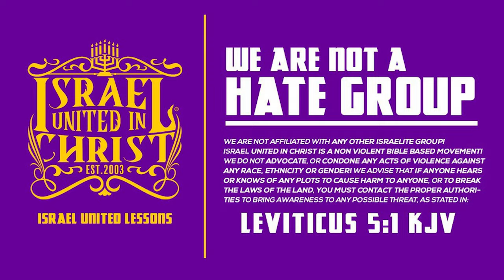How To Enter That Secret Place When You Pray!